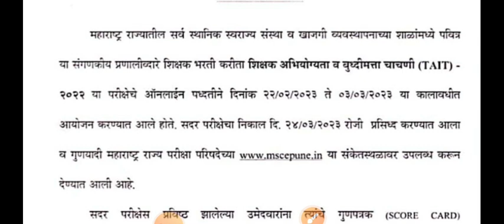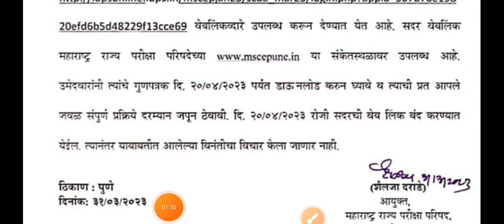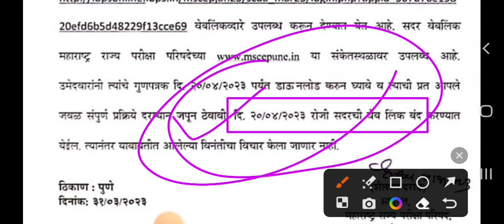शिक्षक भरती बाबत महत्वाच्या सूचना परिपत्रक || Tait Exam 2023 new update